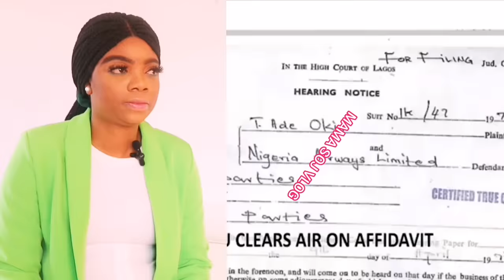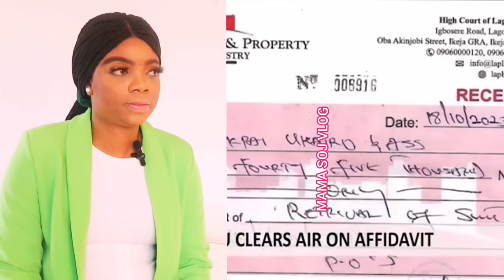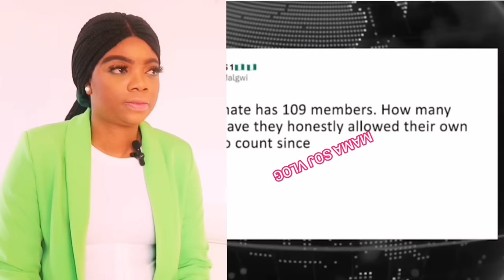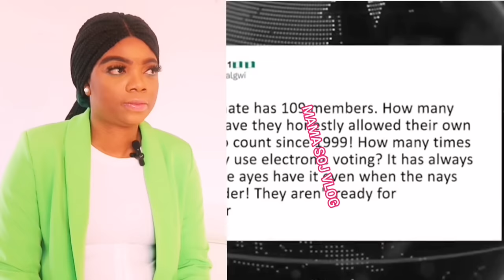Happen Live Ariwoola Can't Save Tinubu Supreme Court In Abuja Finally Sacked T..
Hi Guys welcome to MAMA SOJ VLOG If you are New Here My Name is Mama Soj on my channel I upload videos daily On African Trending News  Most Expecially I React
 To latest Gist About Nigeria celebrity